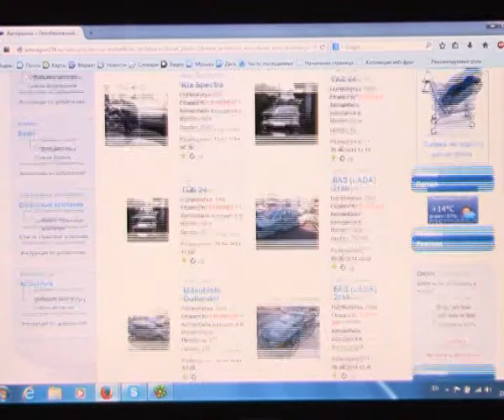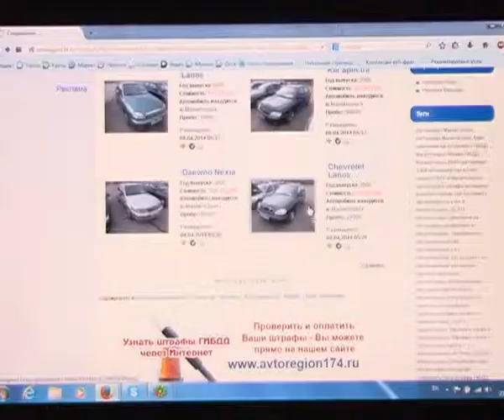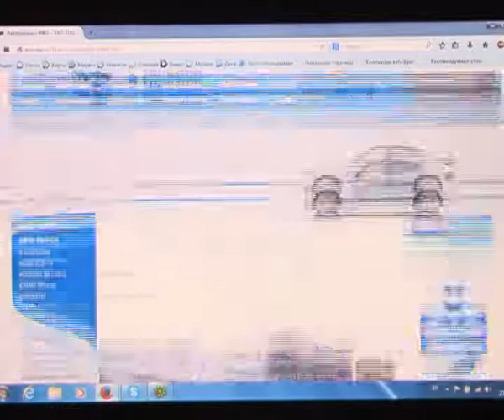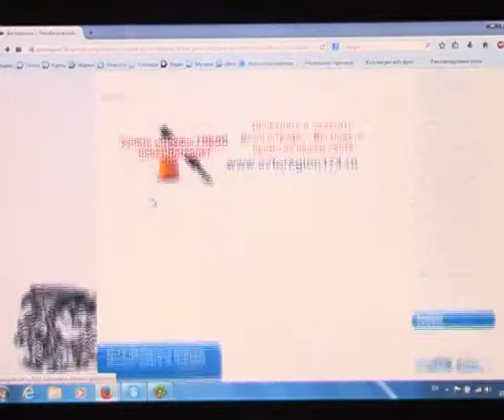Left Auto Market 14 7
Алексей Челейкин - Левобережный авторынок в Интернете 14-7, Alexey Cheleykin - Left side auto market in Internet 14-7 .